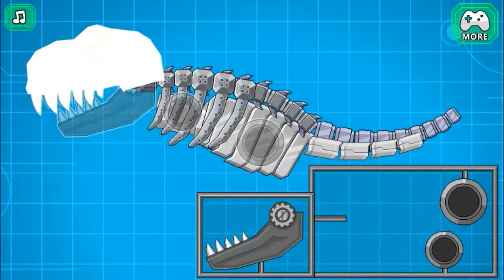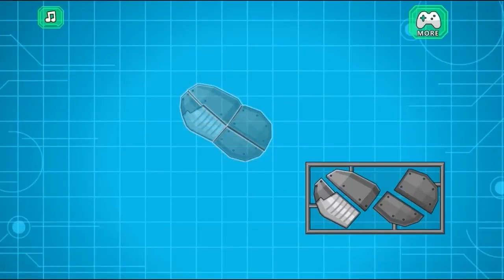Dinossauro Rex Robô - Dinossauro de Brinquedo - Desenho de Dinossauro para Crianças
Jogo de Dinossauro Rex para Crianças

Tyrannosaurus é um gênero de dinossauros terópodes celurossauros que viveram durante o final do período cretáceo, há aproximadamente 66 milhões de anos, em toda a região que hoje é a América do Norte.